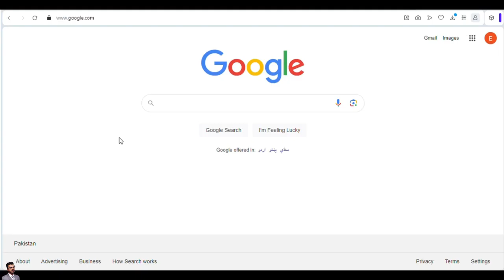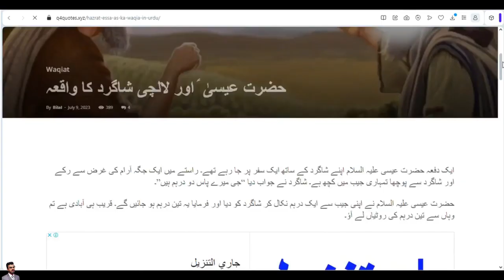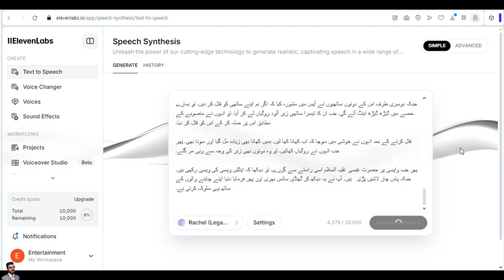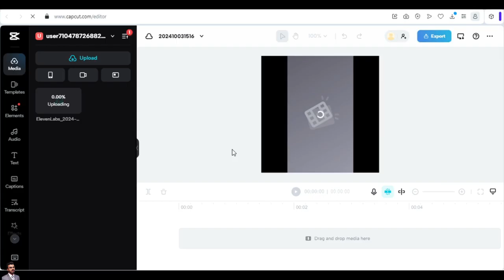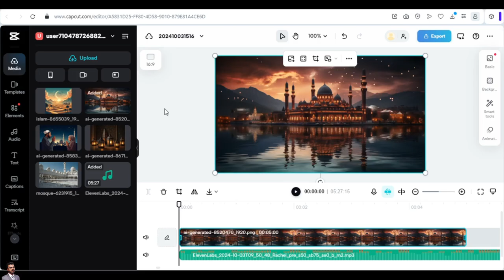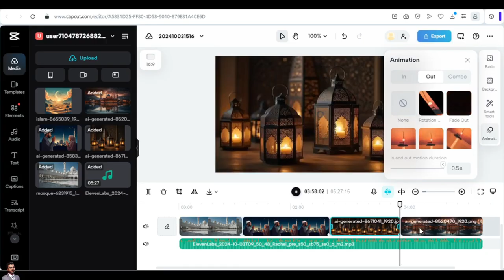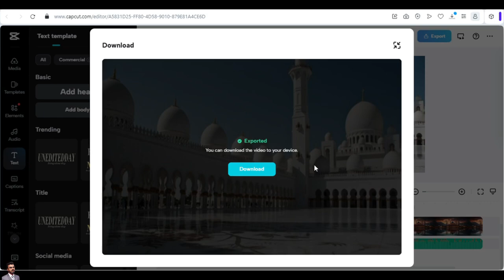Islamic Video Editing Tutorial for Beginners | Islamic Waqiat Wali Video Kaise Banaye